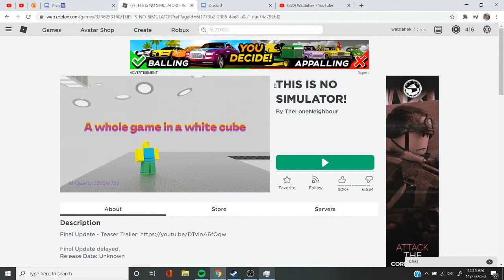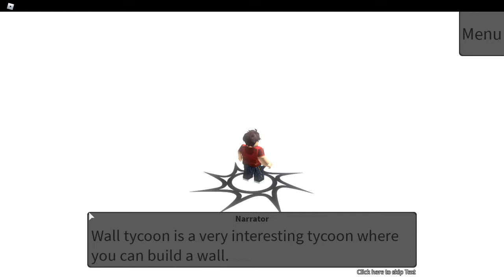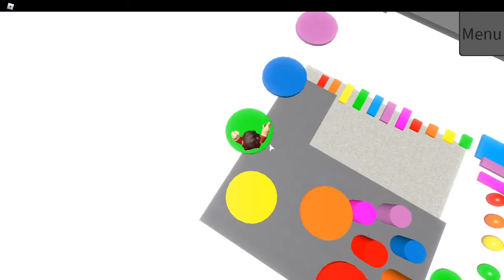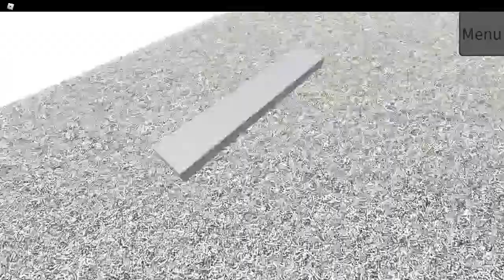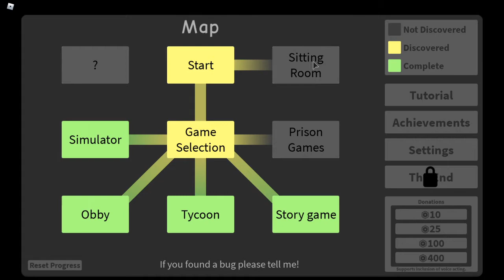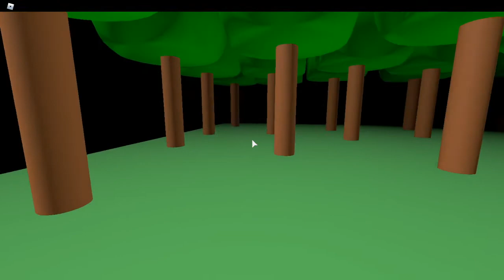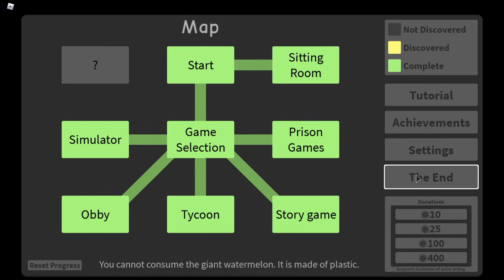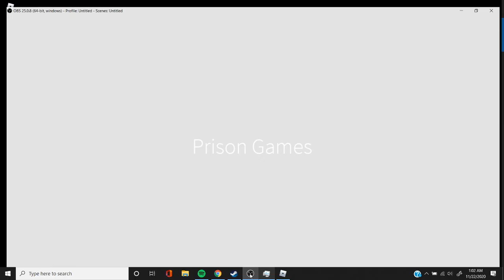THIS IS NO VIDEO SO NO CLICK OKAY!?!?!?!?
I SAID NO CLIIIIIIIIIIIIIIIIIIIIIIIIIIIICKCKCKCKKCKKKCKCCKCKCK